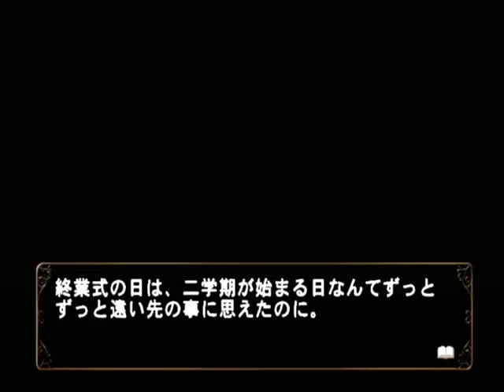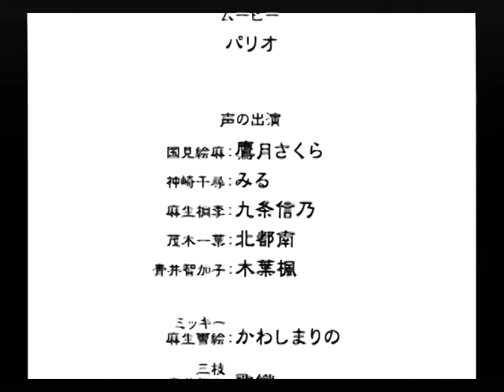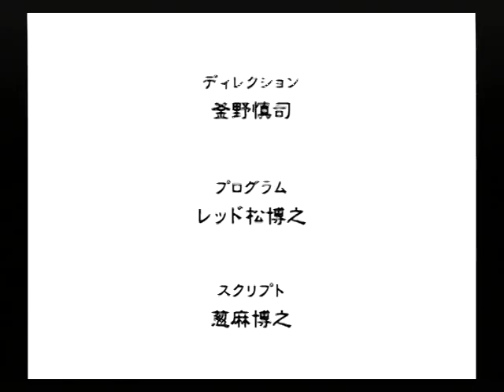【PS2】何処へ行くのあの日 光る明日へ Part２０３ 絵麻編 ～太陽がもう・・・後ちょっとで沈みそう・・・ 【スタートオンゲームズ】【スタゲー】【JAPAGE】